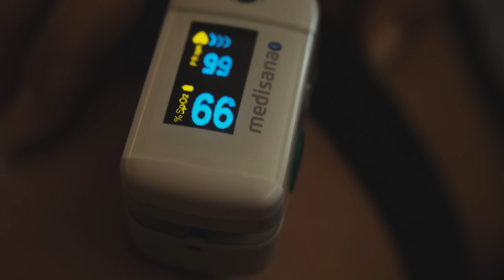NNormal presents: Physiology of an Athlete with the NNormal Team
“It’s very new in sports and especially in trail running to bring this kind of specificity and performance study” - @Kilianjornet

Driven to explore new horizons in training and holistic wellness Killian Jornet reached out to leading Doctor of Biology, Jesus Alvarez, to help us, and our athletes, embark on a journey towards optimised performance.

Do you want to know more about NNormal?

About NNormal:
At NNormal, we are looking to inspire people to enjoy and respect nature. We want to explore new ways to do things. On product, on sustainability, on business social responsibility, on brand language — that become the norm tomorrow.